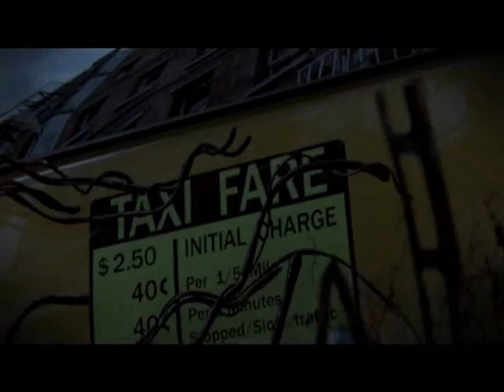Prototype Story 1